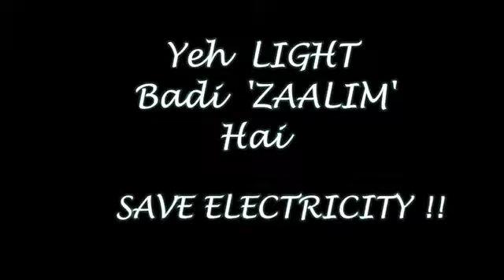Comedy Virendra Kumar Rangla Punjab Haveli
Viren Kumar Rangla Punjab Haveli